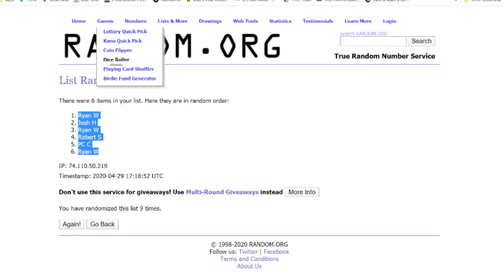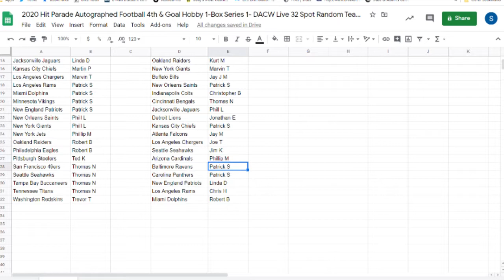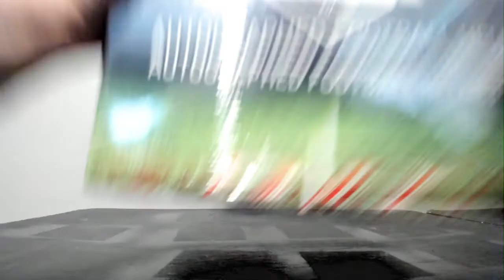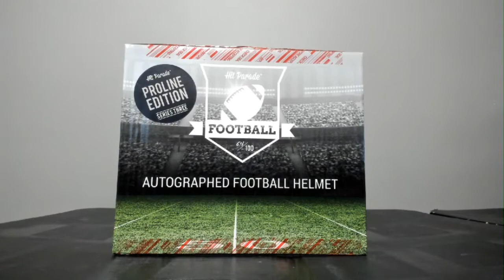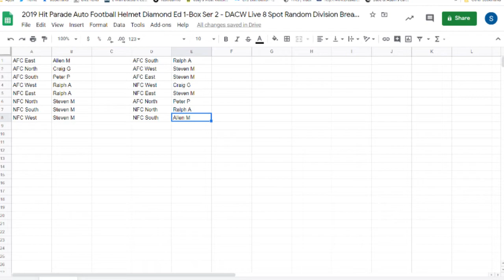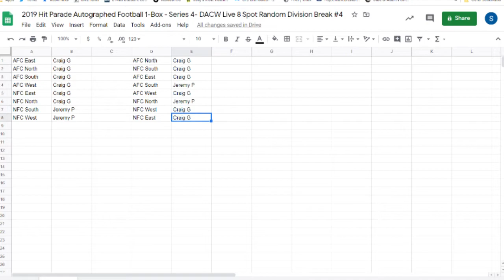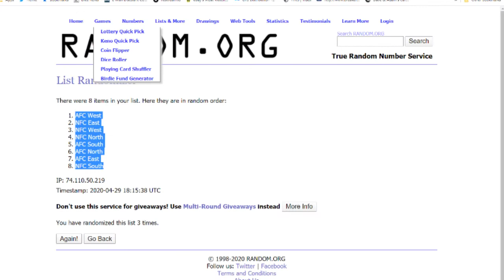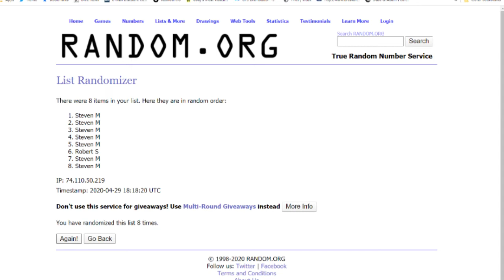6 Hit Parade Football Breaks 2pm 4/29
- 2020 Hit Parade Autographed Football 4th & Goal Hobby 1-Box Series 1- DACW Live 32 Spot Random Team Break #1
- 2019 Hit Parade Auto PROLINE Football Helmet 1-Box Ser 3- DACW Live 8 Spot Random Division Break #1
- 2019 Hit Parade Auto Football Helmet Diamond Ed 1-Box Ser 2 - DACW Live 8 Spot Random Division Break #5
- 2019 Hit Parade Autographed Football 1-Box - Series 4- DACW Live 8 Spot Random Division Break #4
- 2020 Hit Parade Auto 1st Round Ed Football Jersey 1-Box Series 1- DACW Live 8 Spot Random Division Break #1
- 2020 Hit Parade Auto 1st Round Ed Football Jersey 1-Box Series 1- DACW Live 8 Spot Random Division Break #2